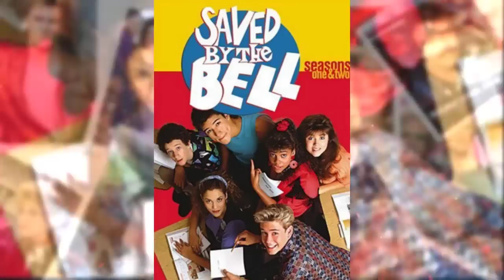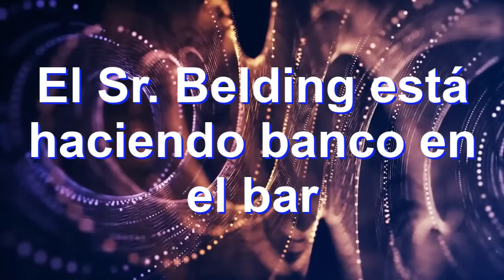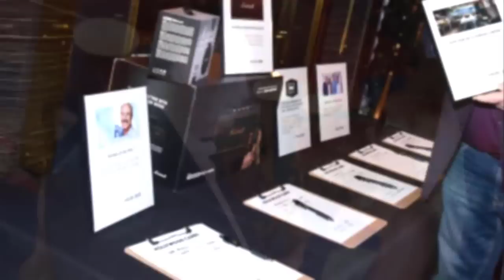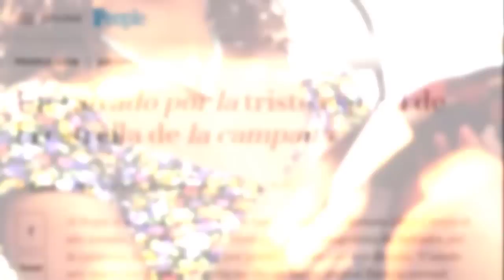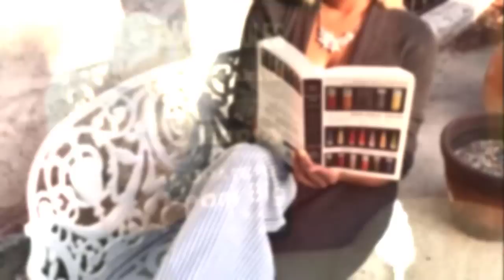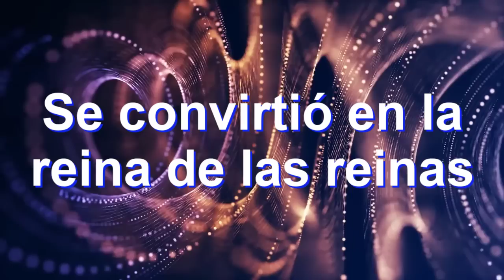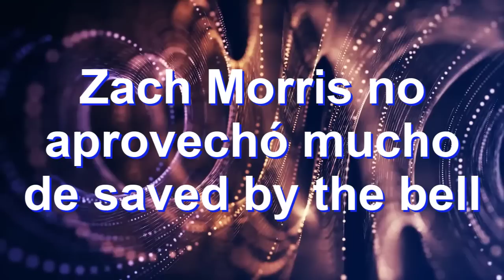ASÍ VIVEN LOS ACTORES DE SALVADOS POR LA CAMPANA DESCUBRE QUIEN ESTA ARUINADO QUIEN ES EL MAS RICO